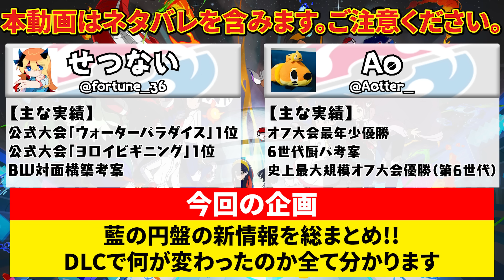【対戦廃人向け】"11分で分かる"藍の円盤の変更点【ネタバレ注意】